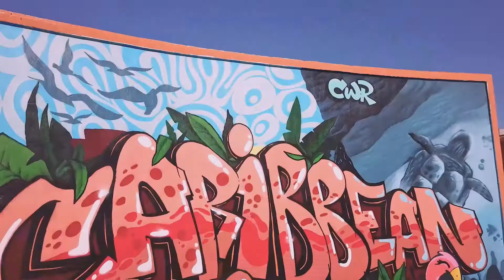CARIBBEAN ART AT SOMA BAY